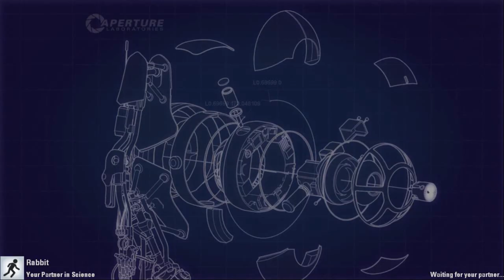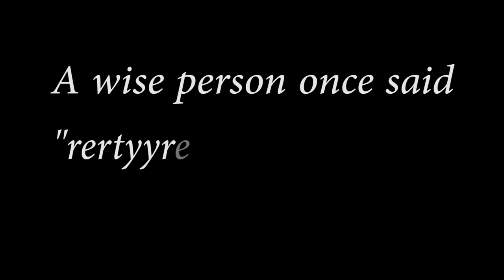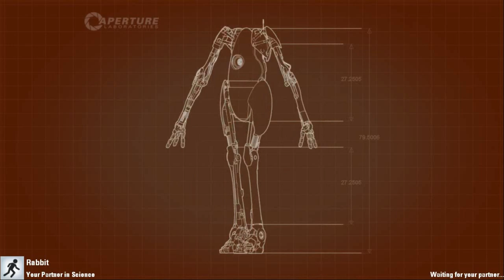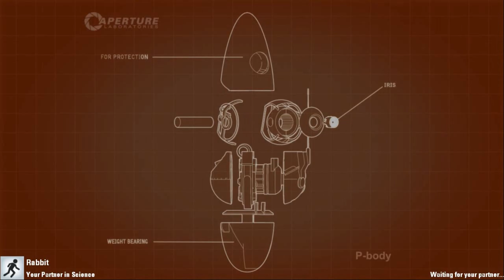Portal 2 W/ RogueRabbit: A WISE PERSON - Part 1